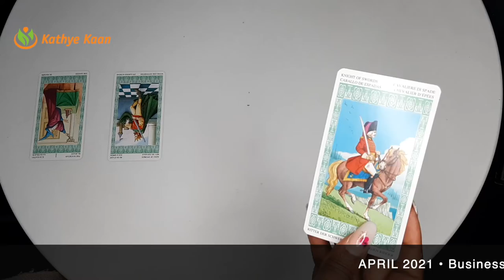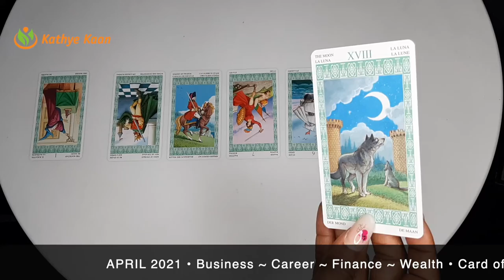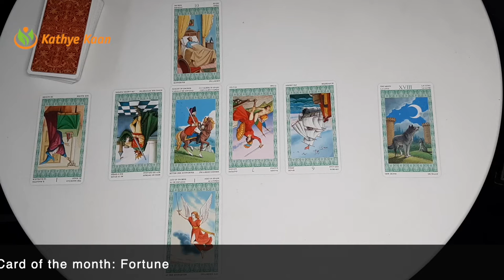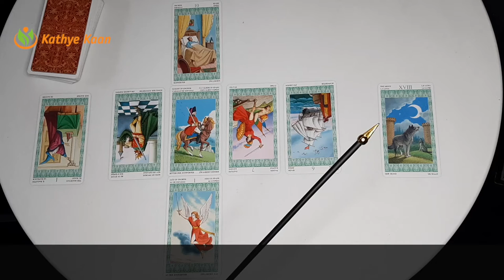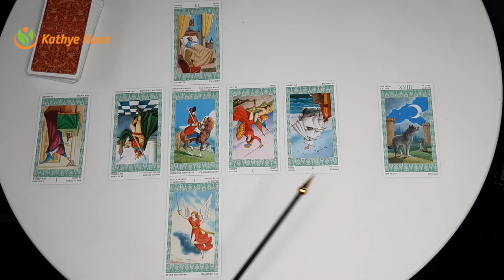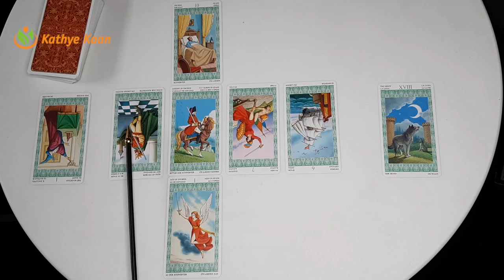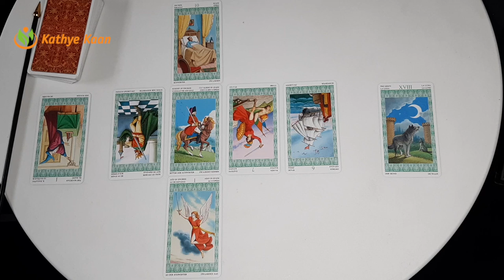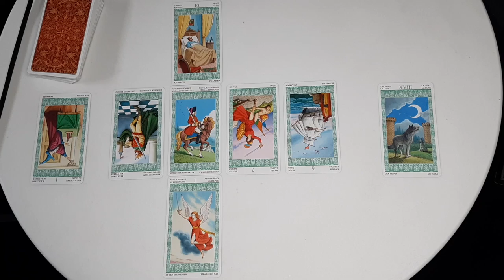LIBRA APRIL 2021 🍀BUSINESS🗃 CAREER💼 FINANCE🤑 🧧MONTHLY MONEY TAROT HOROSCOPE READING💰 🙏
Kathye